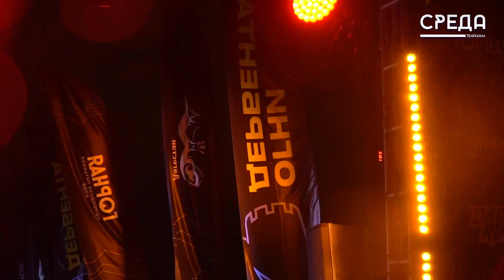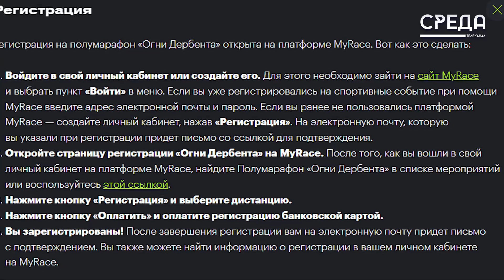Жительницы Каспийска стали победителями в забеге "Огни Дербента"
10 декабря состоялся ночной забег «Огни Дербента».  В нем приняли участие более 600 участников. Информагентство Минтуризма региона сообщает, что старт и финиш всех дистанций проходил на территории крепости Нарын-Кала.

Для того, чтобы стать участником забега в следующем году нужно заранее зарегистрироваться на сайте, указанном на экране. lightsofderbent.ru

Телеканал SREDA